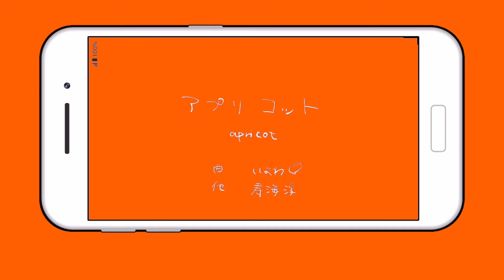【アプリコット】歌った！！！【寿海 浮】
逃げましょう

8月は毎日投稿中！
31日はプレミア公開！！
よろしくおねがいしまーす！！！

MIX／絵／動画
寿海 浮

ロゴ：月野 様